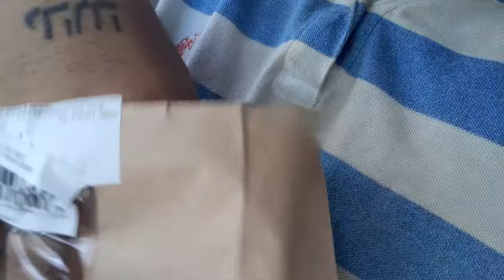Cuz I love it